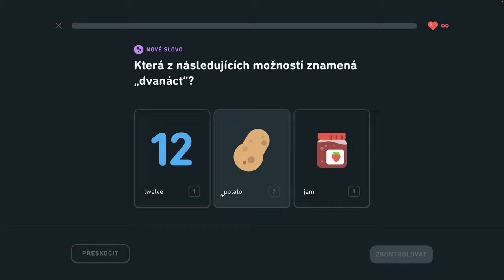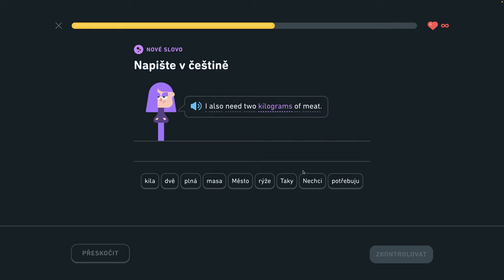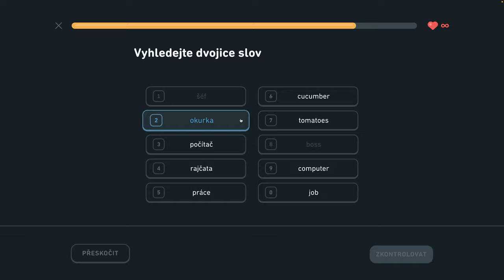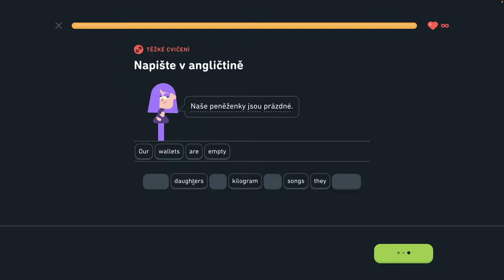🇺🇸 S2, J3 - Hovorte o trhoch 5/6 - Popíšte veci v kancelárii, hovorte o trhoch